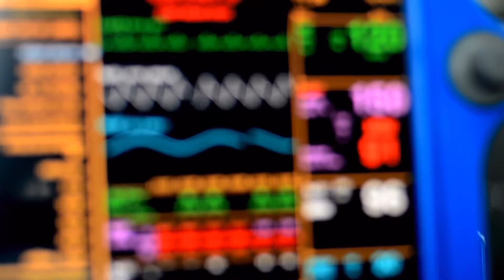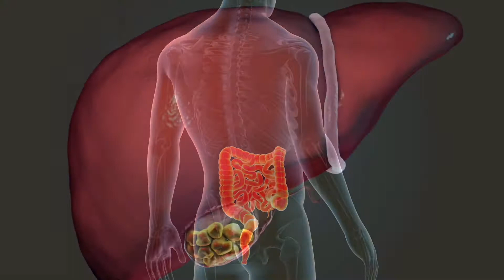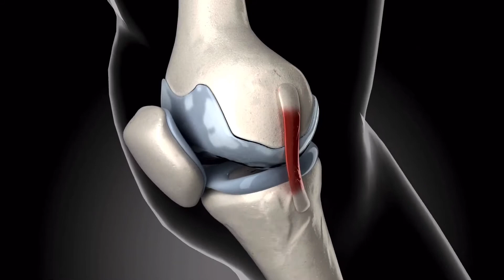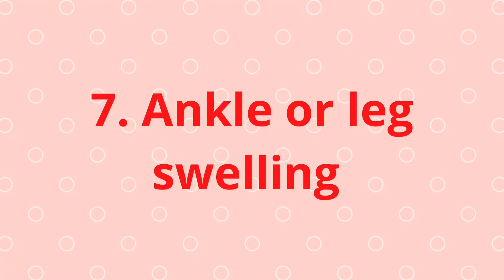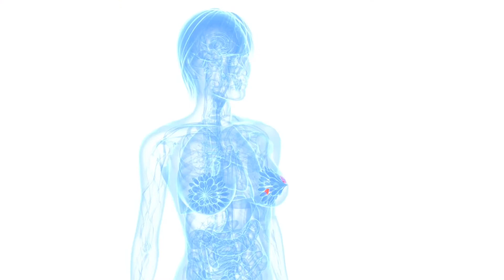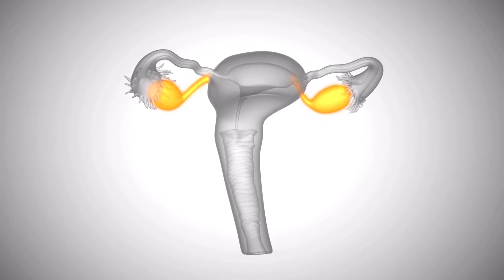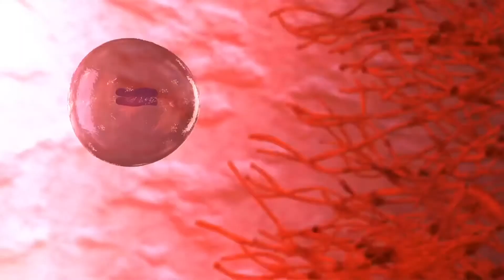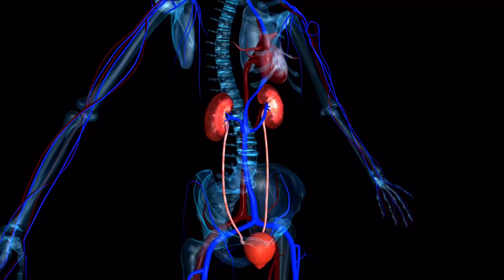15 SIGNS YOUR BODY IS TRYING TO WARN YOU [Weightloss,fever,Abdominal & Chest pain,leg swelling,Cough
Sickness do not just happen. The body always gives us warning signs to tip us off of impending danger but we choose to ignore until it eventually progress to a point action must be taken to else a disastrous outcome will follow.
In this video we discussed the warning signs your body sends indicating an impending ailment

TIMESTAMPS
Intro - 00:00
Chest pain - 00:34
Abdominal pain - 00:59
Sudden Weightloss - 01:44
Fatique or weakness - 02:55
Shortness of breath - 03:26
Difficulty swallowing - 03:44
Ankle or leg swelling - 04:16
Skin discoloration - 04:32
Rash or new skin growth - 04:58
Breast changes - 05:29
Bloating - 06:03
Persistent fever - 06:42
Persistent cough - 07:10
Sudden inability to use a part of the body - 07:50
Passing foaming urine - 08:16
Conclusion - 08:47

2. - How to calculate your safe period

3. - What is Imposter Syndrome

4. - Causes,treatment and prevention of acne